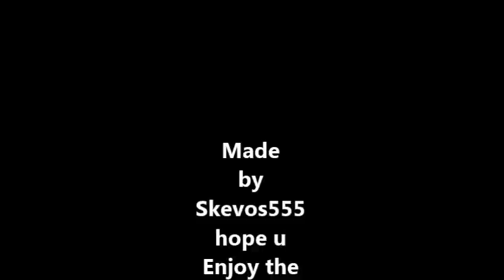The Patriot 2000: Final battle theme HQ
enjoy the music HQ ;)